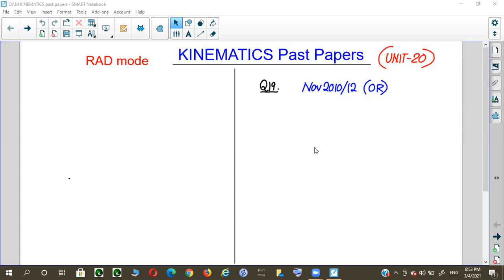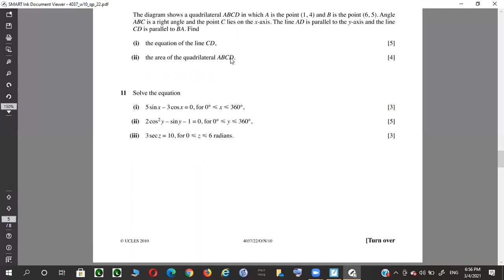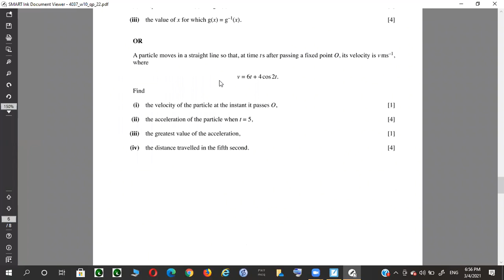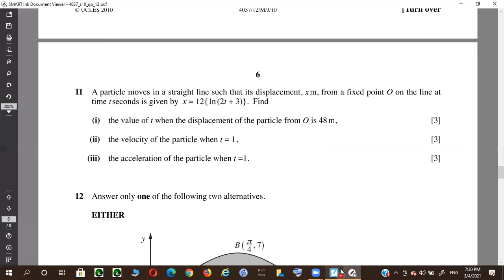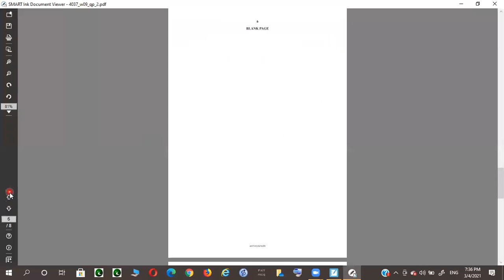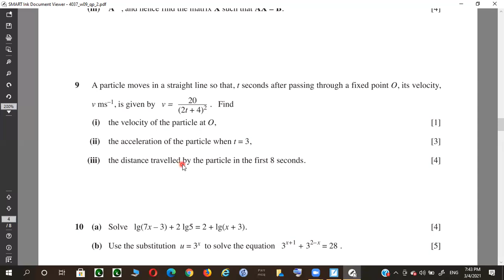OAM PARTICLE MECH PAST PAPERS CLASS